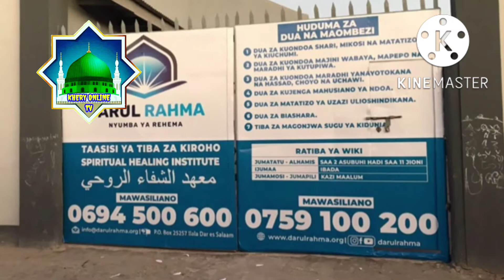Dr Mwaka Azua Taharuki kwa Kuwachana Baadhi ya Mashekh na Wachungaji, Ajibiwa Kila Kona ya Jiji.